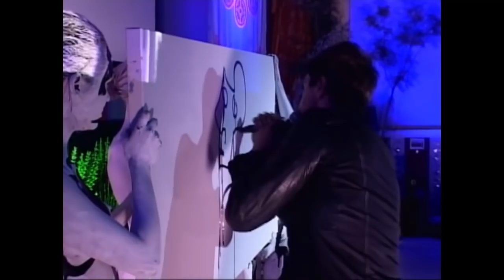Invisible hands: Joseph Arthur at TEDxSanMigueldeAllende (2013)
Joseph Arthur, artist, musician, painter, poet - leads us through an experience that meshes all of these and more in a one-of-a-kind TEDx performance you won't want to miss!